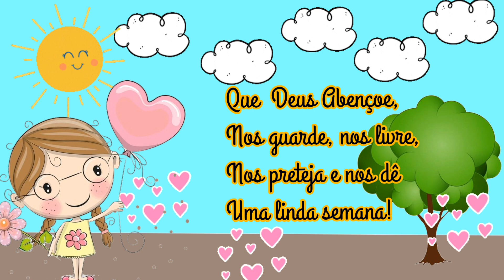Bom começo de semana para alunos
Bom começo de semana!
Incentivo pedagógico para professores.